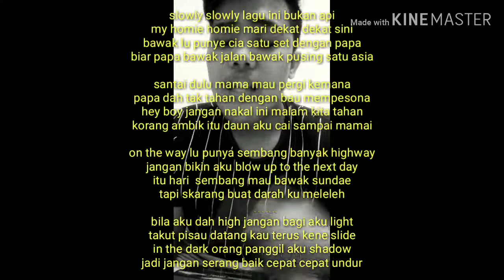SHARK | 16BARIS TEST